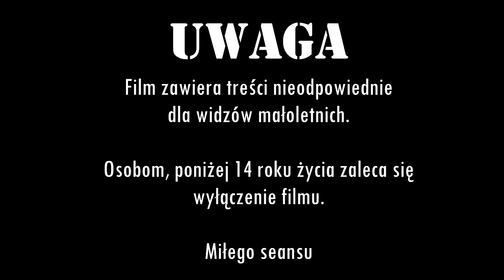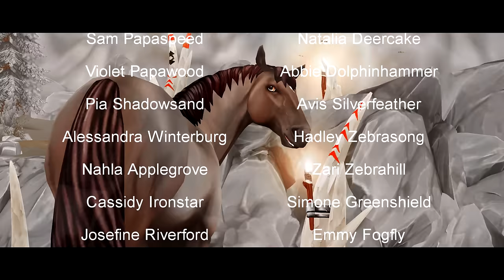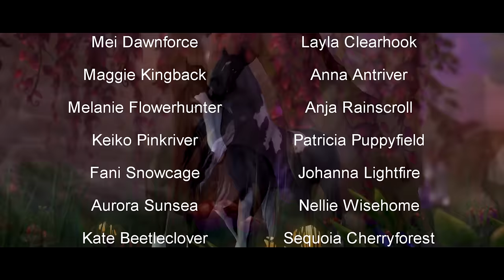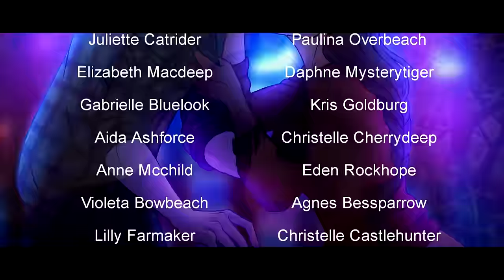[SSO DUBB] Na krawędzi Cienia || FILM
Wyspa Erenea rok 1980

Mija kilka lat od powrotu Escado do stolicy. Główni bohaterzy są już dorośli i każdy z nich posiada swoje życie. Navi wraz z Klausem i synem Tristanem, żyją w Tewerno - stolicy Erenei, natomiast Cień z córką Mireią mieszkają na terenach niepodległych. Wszystko wydaje się wrócić na dawne tory, a wyspa jeszcze nigdy nie była tak kolorowa. Escado bardzo często odwiedza Navi i resztę znajomych w królestwie.

Niestety, wraz z upływem czasu na horyzoncie przybywa coraz więcej kłopotów. Splot niektórych wydarzeń może pogorszyć sytuację. Coraz więcej tajemnic wychodzi na jaw, a Tristan wraz z Mireią będą musieli przejść przez poważną próbę. A w tym samym czasie Navi boryka się z poważnym problemem, które mocno zaważy na jej życiu. Co jeszcze ukrywa Escado? Czy Tristan i Mireia zdołają stawić czoła wyzwaniu? Czy Klaus będzie wstanie nadal rządzić wyspą?….

„Jeśli tak miało wyglądać życie, odbierzcie mi je.”

Hejo!

Mamy to kochani, po tylu miesiącach pracy nad filmem. Po kumulacji nerwicy, kur*icy, depresji i załamań nerwowych wkońcu to mamy! Kosztowało mnie to tyle wysiłku mentalnego i psychicznego, że słowami nie potrafię tego opisać. Czas w jakim to tworzyłam był dla mnie dosyć trudny, dlatego tak długo mi to zajęło, za co was ogromnie przepraszam. Włożyłam w ten film całe swoje serce i mam nadzieję, że będzie to widać.

Przez te miesiące bardzo przywiązałam sie do bohaterów, ten film stał się cząstką mnie. Nie ukrywam, że poleciało kilka łez przy montowaniu napisów. Od razu w głównej mierze chciałabym podziękować członkom mojego serwa za ogromne zaangażowanie w cały ten projekt  Wykazaliście się świetną aktywnością za co dziękuje.

Sama nie wiem czy chciałabym coś jeszcze dopisać. Wierzę, że film wam się spodoba i wspólnie zobaczymy się na premierze  Do zobaczenia!

Hej!
Jeśli masz jakieś pytania, oferty współprac serwerowych na Discord lub inne sprawy skierowane do mnie, zapraszam do kontaktu: